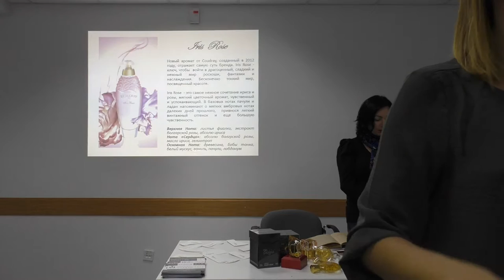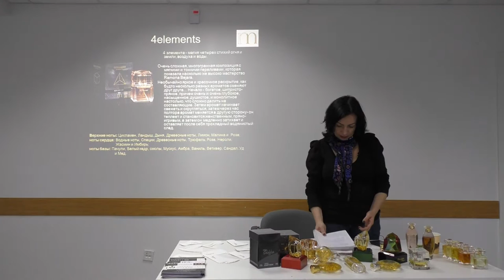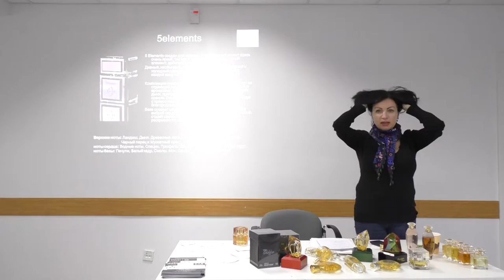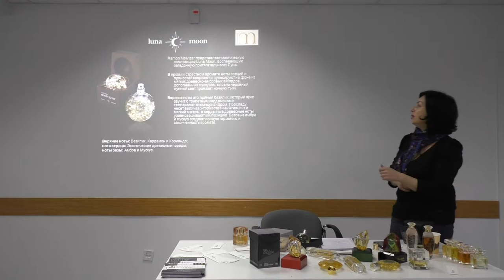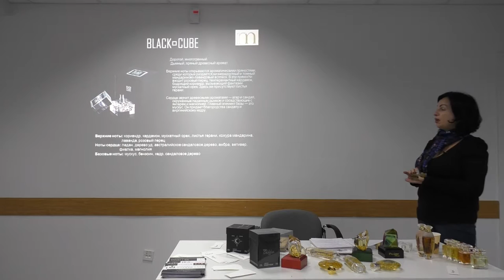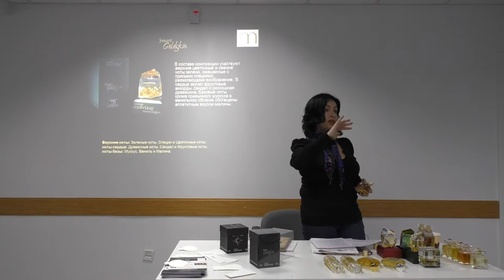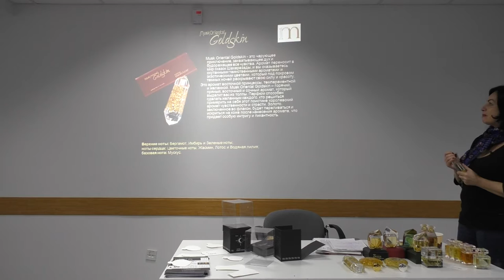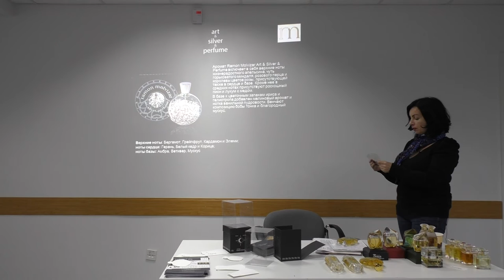Презентация ароматов компании Азали часть 12 (без обработки)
Презентация ароматов компании Азали часть 12 (без обработки). E.Coudray, R. Molvizar.